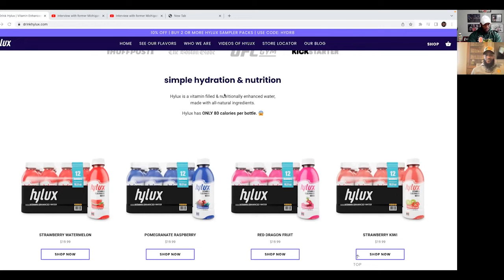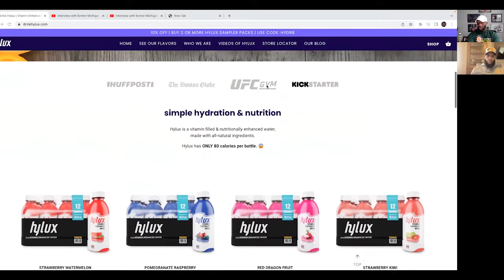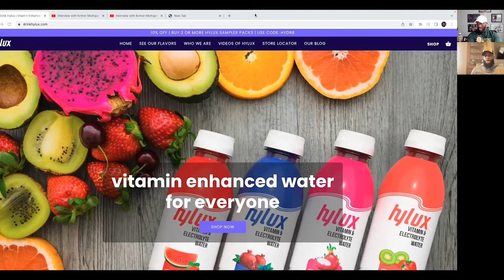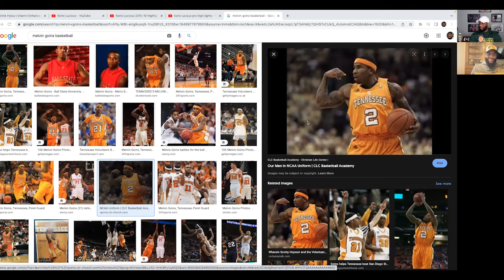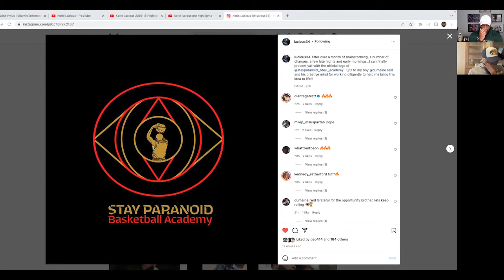Kori Lucious interview part 2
I sit down for part 2 of the Korie Lucious interview. We discuss him and his AAU team being sponsored by Adidas throughout middle school, being snubbed from the 2008 McDonalds All American game that was played in Milwaukee, WI, and take a deeper dive into his pro career. Enjoy!!

This interview is brought you you by Hylux enhanched Vitamin Water.  Hylux is a hydration regimented vitamin water that makes healthy living easy. some of the advantages of Hylux is
-4 different electrolytes
-B Complex Vitamins (B3, B6, B12)
-Packed with Vitamin C
-1.3x more potassium than a Banana
-Hydrates quickly and effectively
-No preservatives or artificial flavors
"Switch to Healthy Hydration"